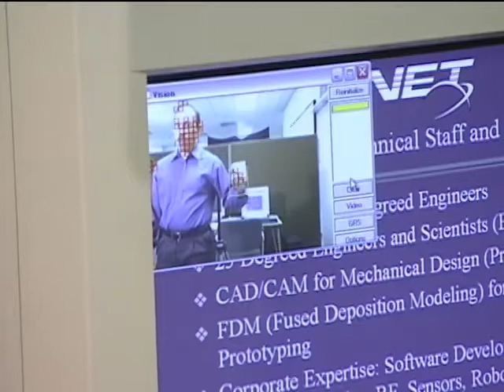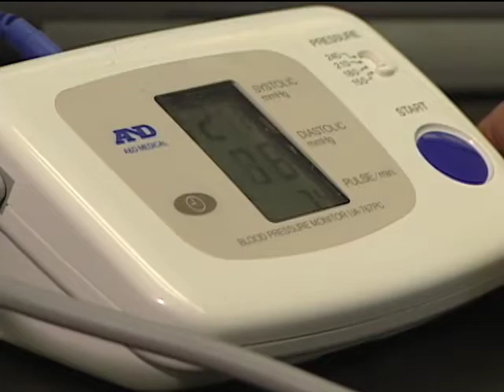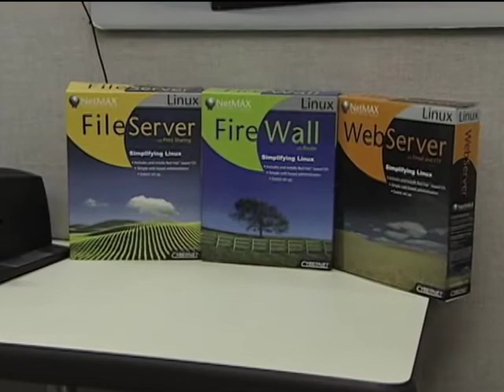Cybernet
The PER-Force robotic handcontroller provides a sense of touch
or "feel" to an operator manipulating robots. The force simulation and
wide range of motion greatly enhances the efficiency of robotic and
computer operations. The handcontroller was developed for the Space
Station by Cybernet Systems Corporation under a Small Business
Innovation Research (SBIR) contract. Commercial applications include
underwater use, underground excavations, research laboratories,
hazardous waste handling and in manufacturing operations in which it is
unsafe or impractical for humans to work.
SpinOff Story:

Robot Handcontroller